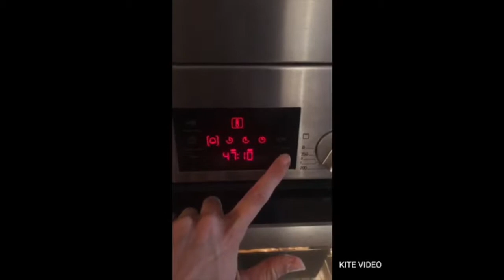Hoe maak je een makkelijk tomaten paprika brood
Shanna laat zien hoe je heel makkelijk tomaten-paprika brood maakt🍅